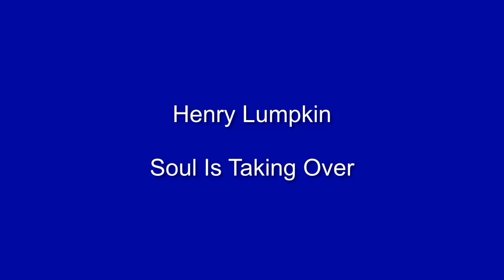Henry Lumpkin - Soul Is Taking Over - Buddah (NORTHERN SOUL and R&B)